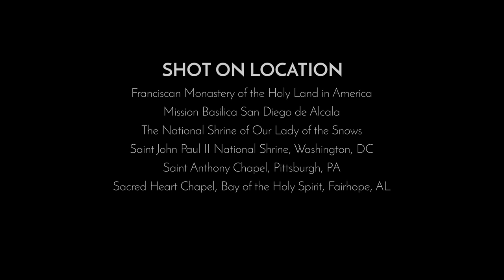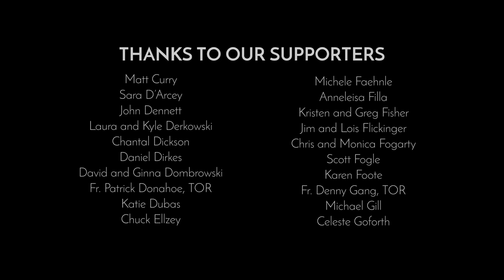God's Love Poured Out // The Wild Goose - Segment #1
Segment 1- GOD'S LOVE POURED OUT

“God is Love” - 1 John 4:8
This simple statement is the beginning and the ending of our pilgrimage of Faith. God is Love and the Lord’s Love is perfect, passionate and unconditional. There is nothing that we can do that would cause God to love us more and nothing we can do that would cause him to love us less. We are able to come to experience the beauty and freedom of God’s Love by the Holy Spirit. The Spirit of God reveals the Love of the Father that changes us. When we experience God’s Love we come to understand in a powerful way that we are in fact “lovable.” God’s Love reveals our beauty and goodness before him.